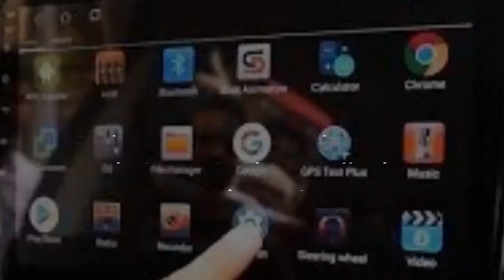Why Touch Screen Rental Important for Business in Dubai?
Techno Edge Systems LLC offers the most innovative Touch Screen Rentals for events in Dubai. Our advanced technology Touch Screen Rental Dubai provides an engaging experience to the audience at events. Improve your business profits with our Touch Screen Rentals.